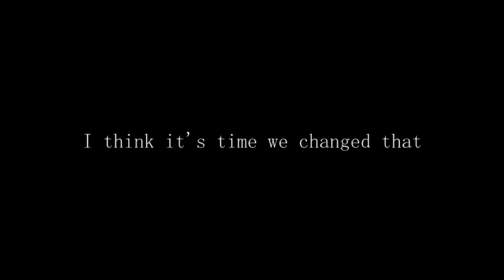CSGO : The Learning Curve - TRAILER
Watch as player "v0idy" goes through training to become a better player at CSGO Int the series: "CSGO: The Learning Curve". The series contains Interviews with various ranked players, Highlights of Matches in both: CSGO Match Making, and CEVO Matches. And music made none other then d3dink(v0idy) himself. CSGO is hard to master, but CSGO isn't hard to learn.

DATE REALESE: come back and watch the description from time to time to see changes, I will post Date release of first episode when date in confirmed.

i has no social medias